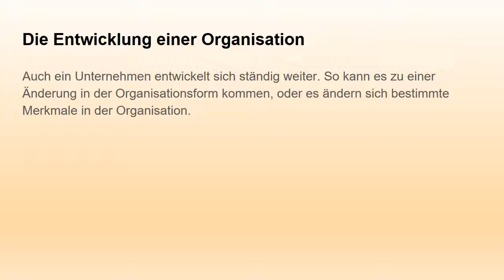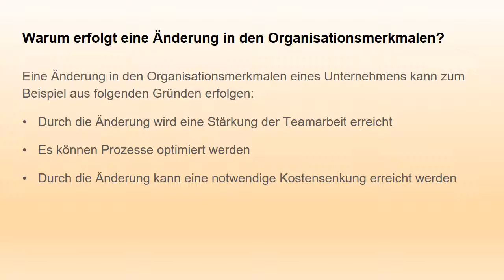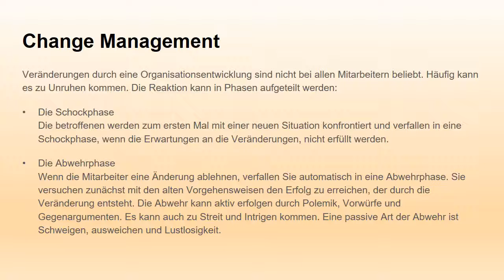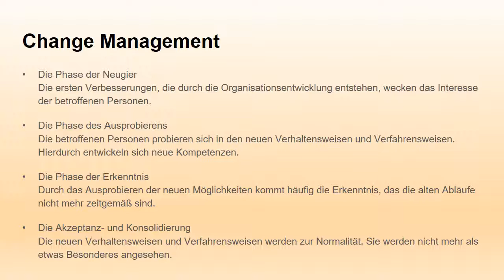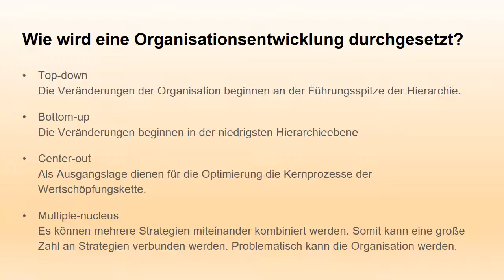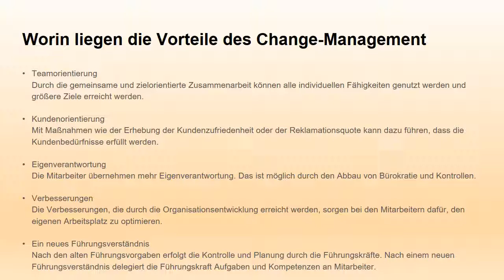Die Entwicklung einer Organisation - Fachwissen für Fachwirte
Auch ein Unternehmen entwickelt sich ständig weiter. So kann es zu einer Änderung in der Organisationsform kommen, oder es ändern sich bestimmte Merkmale in der Organisation - weiter im Video

Weitere Informationen rund um die Weiterbildung zum Fachwirt und nützliches Prüfungswissen finden Sie hier im Kanal und